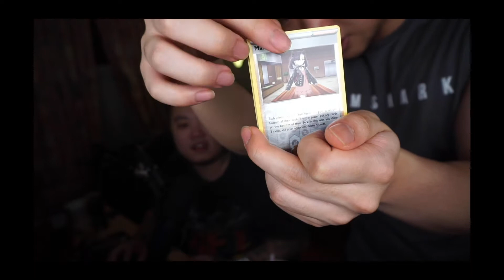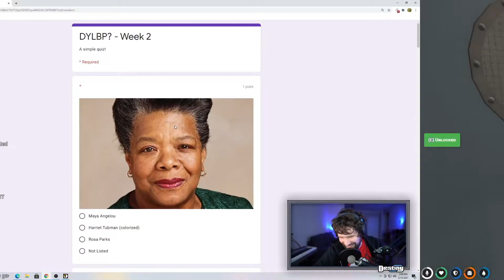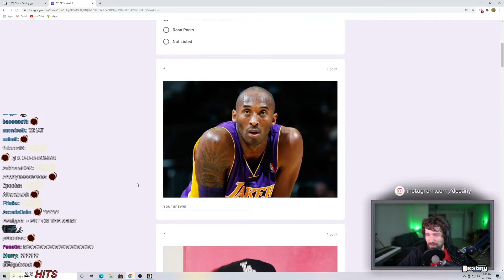Greatest Twitch Moments Of The Week!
Best Twitch Clips (xQc, Mizkif, Nmplol,. )

Check out the featured streamers from this clip

Outro: Light Boys - Nice Day
Additional Tags
loltyler1, LIRIK, juansguarnizo, imaqtpie, ibai, Gotaga, Fresh, Fortnite, Faker, ESL_CSGO, elded, DrLupo, dreamwastaken, dakotaz, coscu, cloakzy, Clix
Castro_1021, Bugha, benjyfishy, auronplay, Anomaly, alanzoka